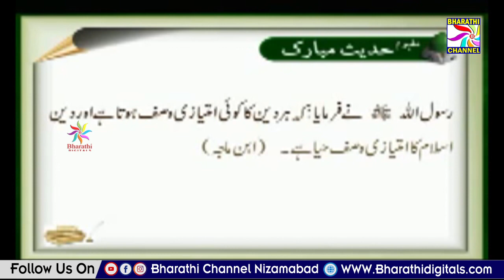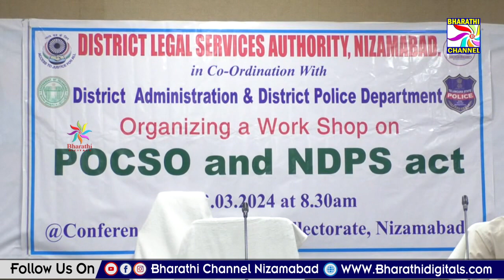Parwaaz News || Nizamabad || 23-03-2024